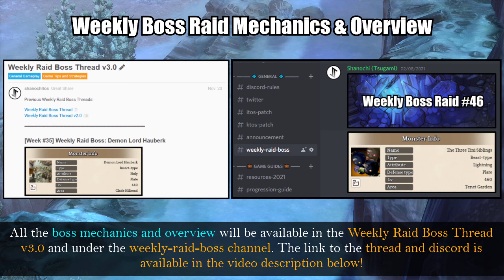Weekly Boss Raid #51 - Demon Lord Warpulis Gameplay | Tree of Savior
All the boss mechanics and overview will be available in the Weekly Raid Boss Thread v3.0 and under the weekly-raid-boss channel. The link to the thread and discord is available in the video description below!
✅ Links to Weekly Boss Raid Information/Overview ✅
✅ Tree of Savior Community & Social Media ✅